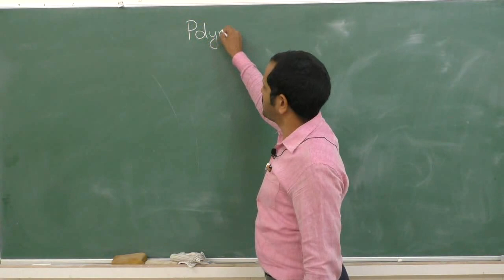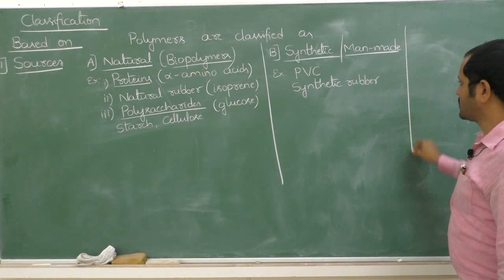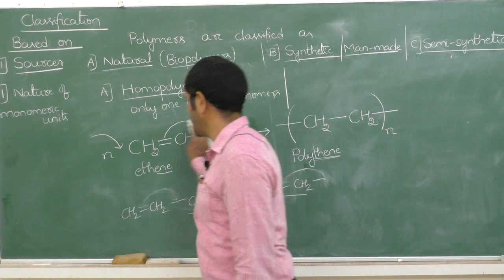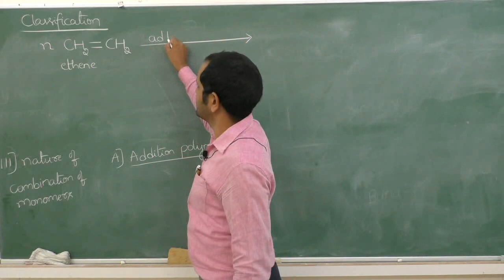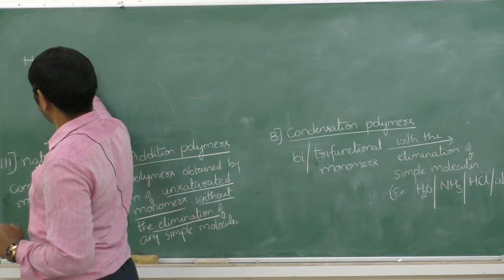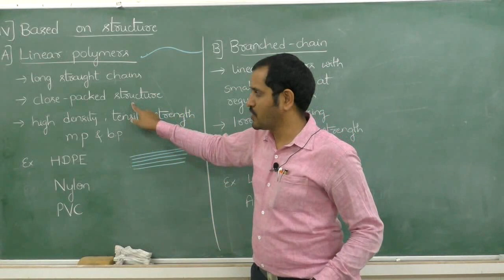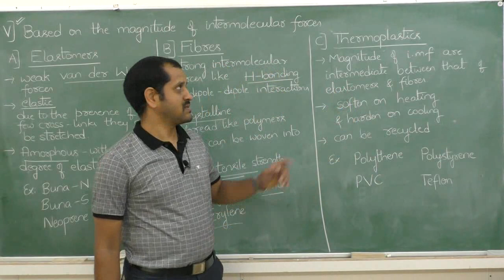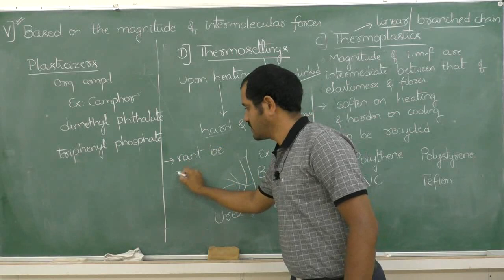II PUC- CHEMISTRY -POLYMERS - session 1/3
Faculty : KK
Subject: CHEMISTRY
Topic: POLYMERS